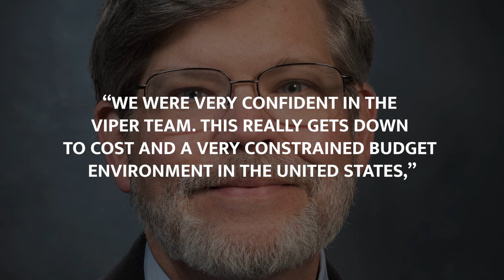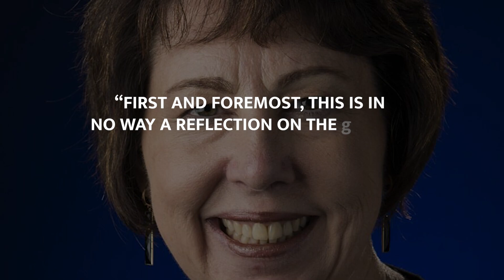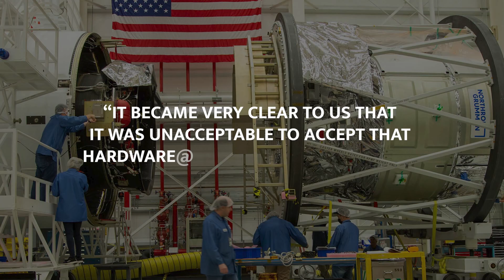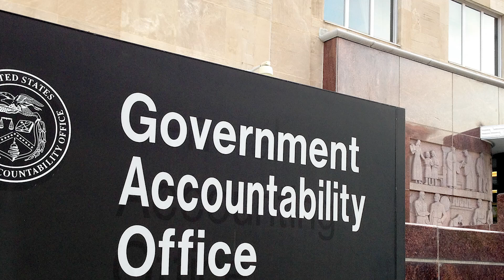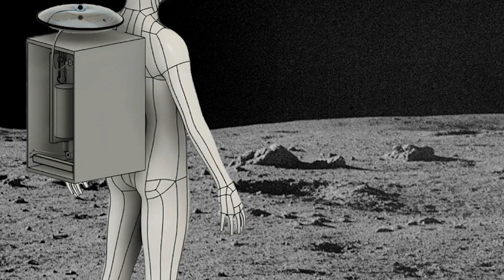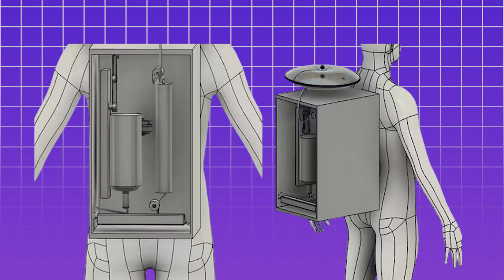Why NASA Keeps Failing: Artemis Delay and Moon Rover Cancellation Explained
Dive into NASA's recent challenges, from the VIPER moon rover cancellation to Artemis mission delays. Uncover the reasons behind NASA's setbacks and their impact on space exploration.

🚀 Key Topics:

VIPER mission cancellation and its implications
Artemis II and III mission delays
Europa Clipper mission challenges
NASA's budget constraints and project prioritization
SpaceX emergency response study for NASA
Future of space exploration and innovative technologies

Discover how NASA is navigating financial pressures, technical hurdles, and ambitious goals in the ever-evolving landscape of space exploration.

💬 Share your thoughts on NASA's challenges in the comments!